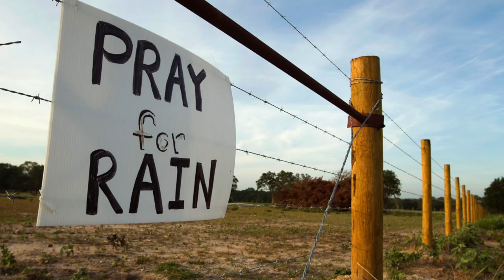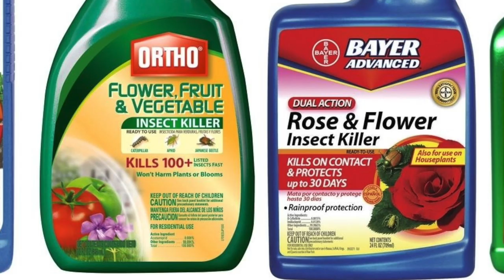The Bee Crisis We Can't Ignore 🐝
Since colony collapse disorder was first reported in 2006, many theories have been proposed as to why the bees were disappearing. Was it cell phone towers? Parasitic mites? Another unidentified disease? As the crisis grew, scientists were at a loss for answers, and the bees kept disappearing.